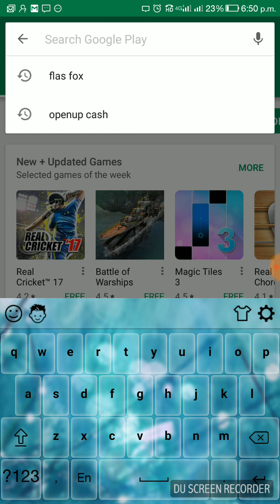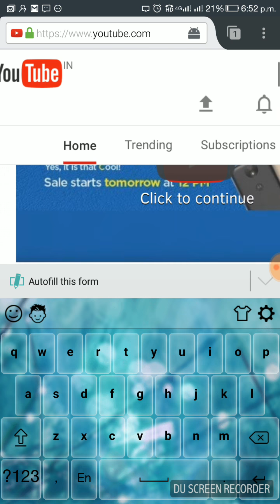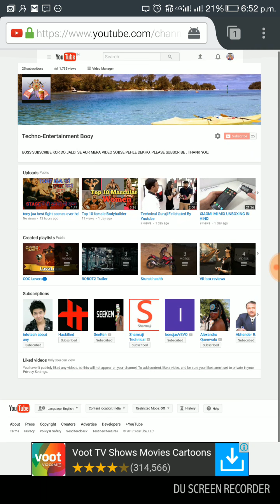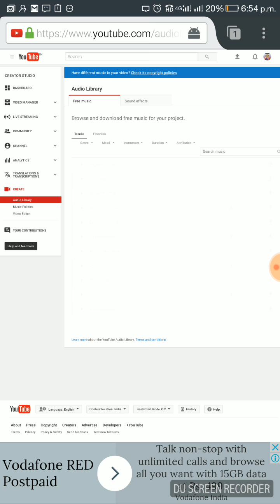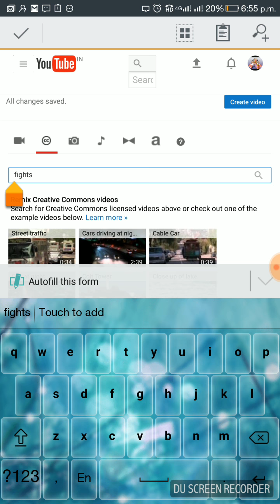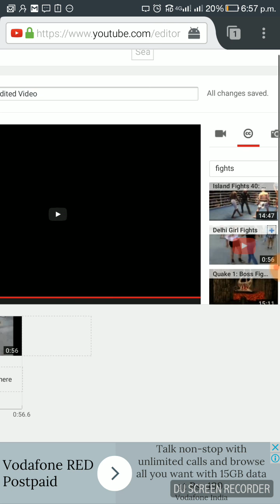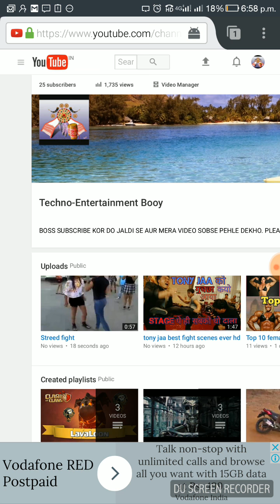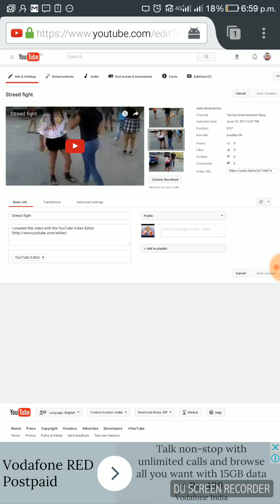How to upload creative common videos using Android phone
Friendz. Here I m trying to show you how u use creative common videos through your mobile phone.